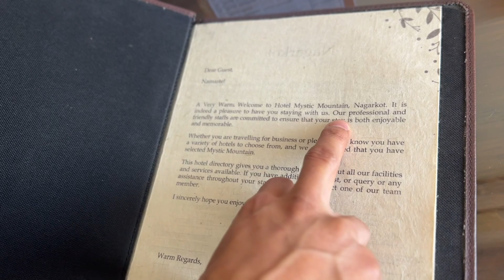MY FIRST TIME EXPERIENCE IN ONE OF NEPAL’S BIGGEST RESORT 🇳🇵 WITH HIS FAMILY